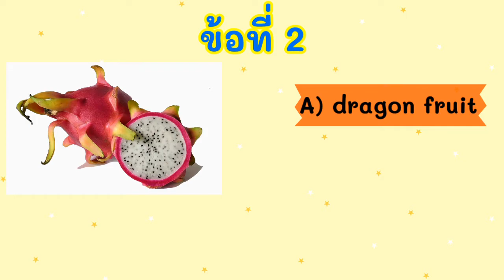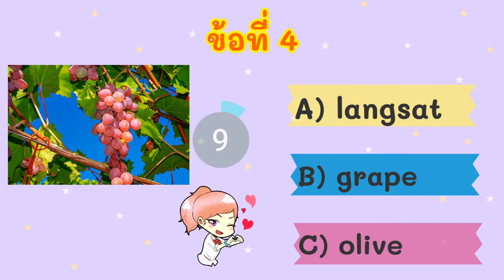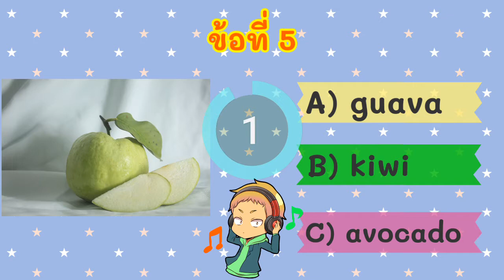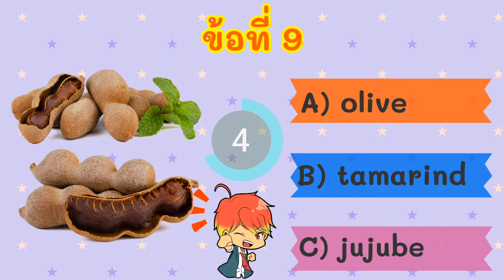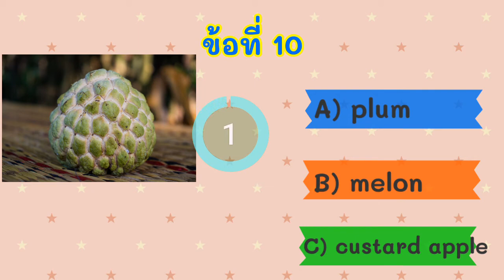ep. 5 English วันละนิด เกมฝึกคำศัพท์ภาษาอังกฤษ | คำศัพท์ภาษาอังกฤษผลไม้ชนิดต่างๆ | The Canteen